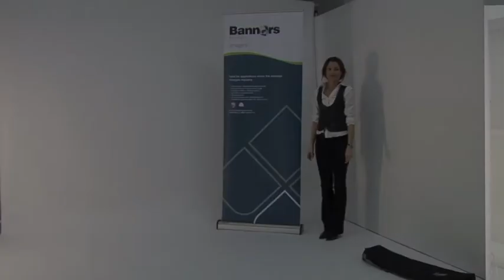Get Roll Up Banners Stand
Get high quality roll up banners stand They provide superior quality printing roll up and retractable stand banners that can be assembled easily on your own. Watch this video for more details.